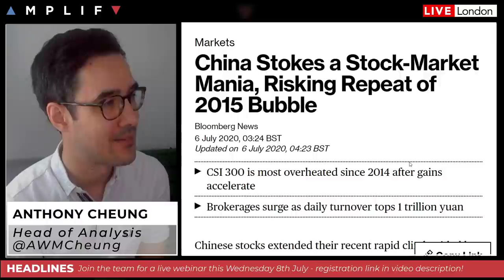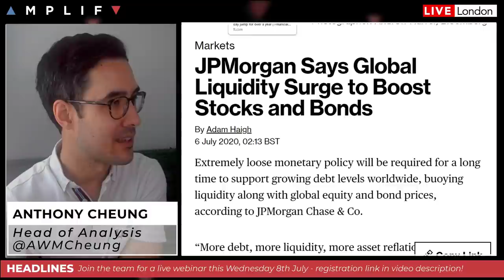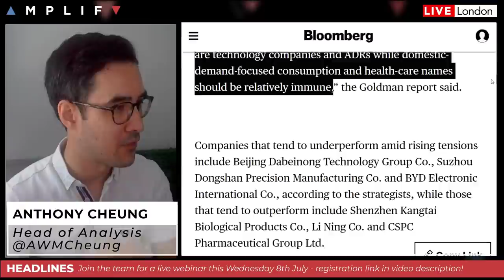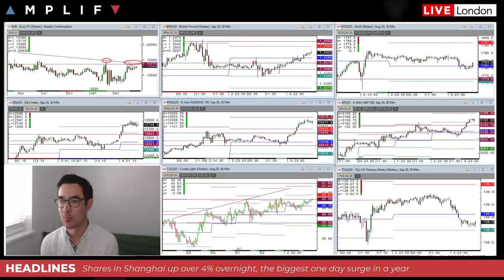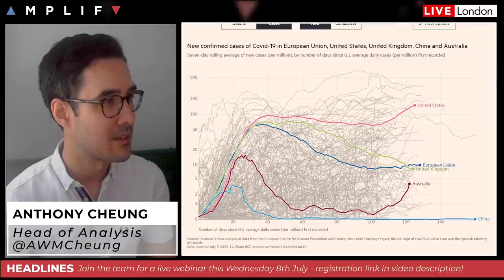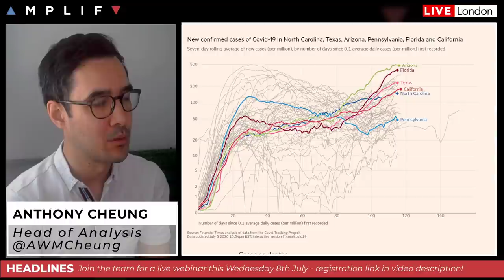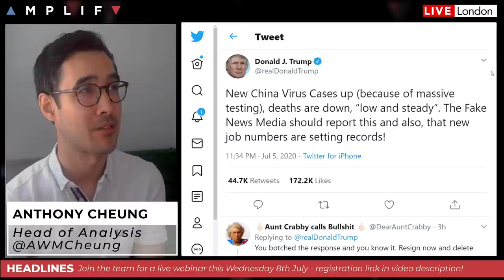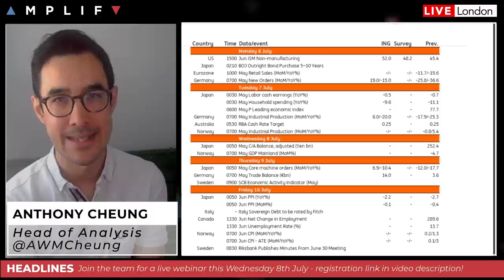China Stokes Stock Market Mania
- Overview of market sentiment at the European open (1:01)
- China CSI 300 surges overnight on front page editorial in State media (4:50)
- JPMorgan says global liquidity surge  to boost stocks and bonds(6:46)
- Goldman says US tensions won't hurt China stocks too much (7:23)
- Update on the global COVID-19 situation (11:21)
- A look at the economic calendar for the week ahead (16:36)